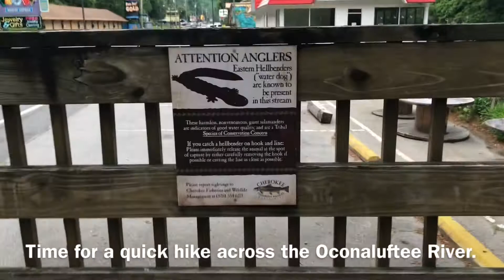Travel With Me N.C.: Cherokee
Travel with me to one of my favorite NC get-aways:  Cherokee.  See the Oconaluftee River, Rivers Edge Motel, and more!